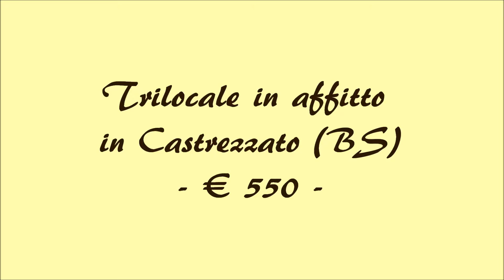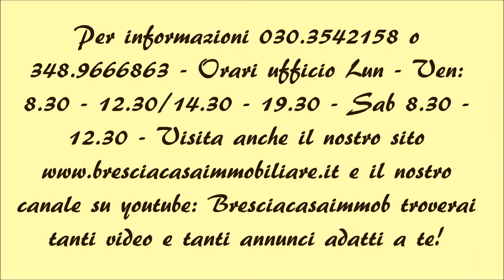Trilocale in affitto in Castrezzato (BS) - € 550 -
Tra Travagliato e Castrezzato ampio trilocale di nuova costruzione, ingresso indipendente, piano primo, composto da ampio salone con angolo cottura, zona notte con 2 camere da letto, bagno, posto auto e box auto, giardino condominiale, arredata solo la cucina, tutto travi a vista, riscaldamento autonomo, € 550 compreso di spese condominiali. Per informazioni 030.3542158 o 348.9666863 - Orari ufficio Lun - Ven: 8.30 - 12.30/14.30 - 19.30 - Sab 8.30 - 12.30 - Visita anche il nostro sito e il nostro canale su youtube: Bresciacasaimmob troverai tanti video e tanti annunci adatti a te!